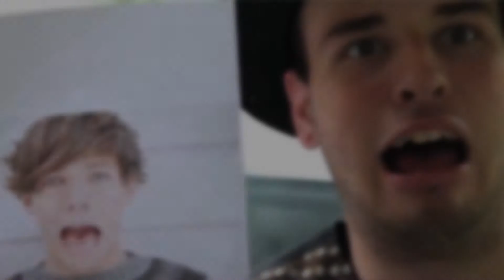Gangnam style parody (Thecomputernerd01)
I'm not good at editing vids :/ .. But I enjoy it :D;) ..So I hope you enjoy this too!:):D ..
Josh I love you !! ^^ :D
Josh's parody is so much better than original!!^^:D

*Sometimes it's lame quality .. I donť know why o_O ..just refresh it ;DD